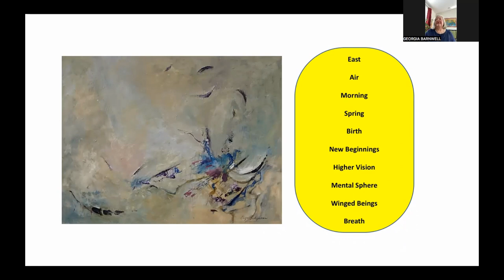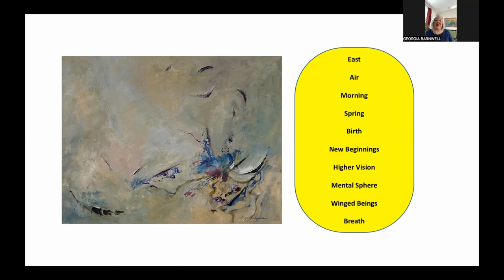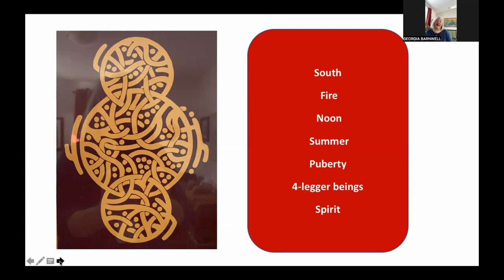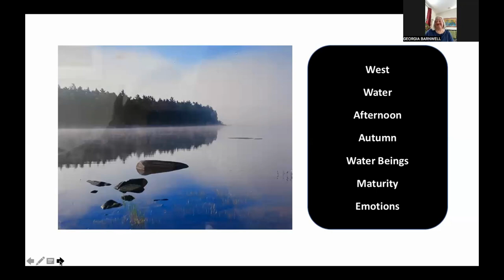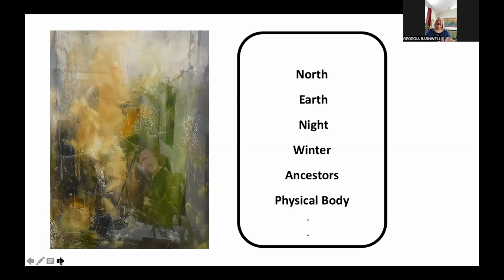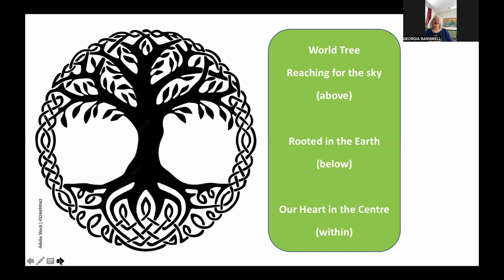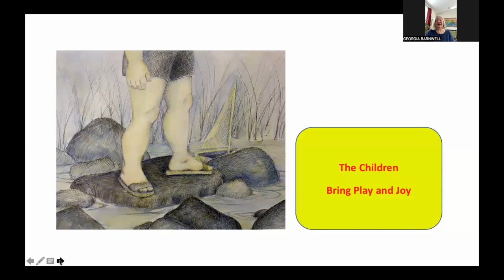A Sanctuary of Safety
How do you know when your client is feeling safe enough to contemplate change?  It’s a huge question because an experience of biological safety, far below the level of awareness, is a necessary precursor to all significant change.

Therapists and coaches who want to facilitate transformational change need to know their own biological safety so well that they can use it to know their client’s subconscious experience of safety.

Conscious EFT(™)  offers a comprehensive framework that goes way beyond just the traditional EFT/tapping algorithm to support us in identifying the specific threat to safety being experienced by our client right now - and a toolbox of interventions to choose from to address that particular threat for that particular client.

NeftTi certified grad Georgia Barnwell and Nancy Forrester, Executive Director of NeftTi invite you into our 3 video conversation about one such intervention - Calling in the Circle.  In this first video Georgia shares her personal approach that integrates visual art with the ancient sacred traditions of the circle.  Please join us.